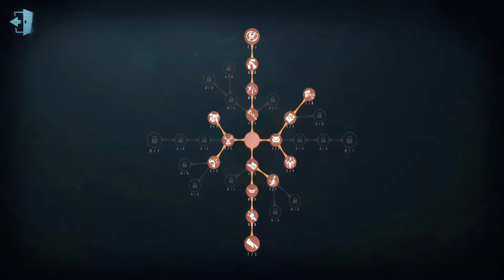Grave Keeper 12th | Pro Player | China Server | Sacred Heart Hospital | Identity V